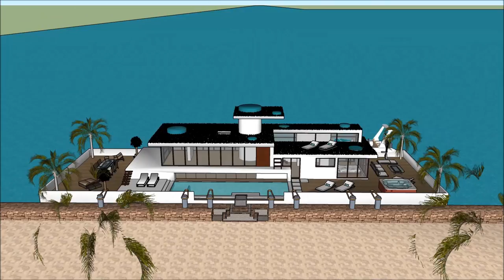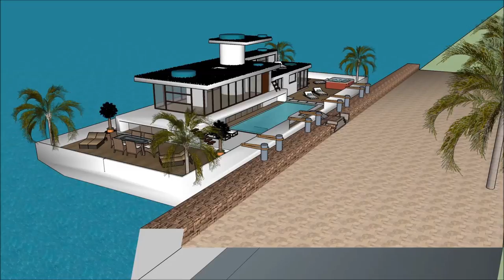Mega yacht youtube extreme houseboat плавучий домs show in RUSSIA Moscow world's most expensive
The Mega yacht youtube   extreme houseboat плавучий домs show in RUSSIA Moscow   world's most expensive  is made to sustain quality of living as a worldwide concept:
or elsewhere. The Mega yacht youtube   extreme houseboat плавучий домs show in RUSSIA Moscow   world's most expensive  includes an Extravagant Barge Design ready for the extravagant user to rent the barge Houseboat iin

The Mega yacht youtube   extreme houseboat плавучий домs show in RUSSIA Moscow   world's most expensive has three level plans with basement underneath it, which consist all the facilities needed for the renter. The Houseboat Barge has a unique modern contemporary design with unique architectural features. It has its own lounge area with gorgeous view of the bay.